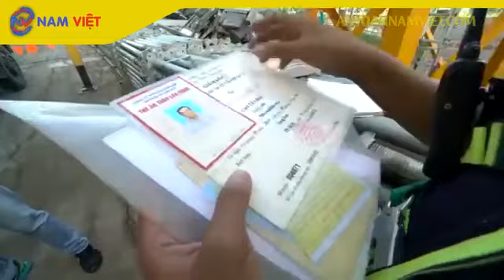Chương trình an toàn lao động giúp lao động cảm nhận được sự quan tâm và chăm sóc từ doanh nghiệp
Các chương trình an toàn lao động không chỉ đảm bảo môi trường làm việc an toàn mà còn tạo ra sự kết nối đặc biệt giữa doanh nghiệp và người lao động. Video này sẽ khám phá những chương trình độc đáo và cách mà chúng đã tạo ra một cảm giác được quan tâm và chăm sóc đặc biệt trong lòng người lao động. Hãy cùng chúng tôi tìm hiểu về những cải thiện không chỉ về mặt an toàn mà còn về mối quan hệ giữa doanh nghiệp và nhân viên, nâng cao sự tôn trọng và sự đồng cảm.

Tải về bộ tài liệu An Toàn Lao Động (32 ngành nghề phổ biến)
Tìm hiểu về dịch vụ Huấn Luyện An Toàn Lao Động
Tìm hiểu về dịch vụ Quan Trắc Môi Trường Lao Động
Đăng ký Dịch vụ huấn luyện an toàn lao động
Huấn luyện an toàn vệ sinh lao động là gì?
✌️FOLLOW AN TOÀN NAM VIỆT✌️

🎬BẢN QUYỀN VIDEO THUỘC VỀ CÔNG TY TNHH HUẤN LUYỆN AN TOÀN VÀ QUAN TRẮC MÔI TRƯỜNG NAM VIỆT